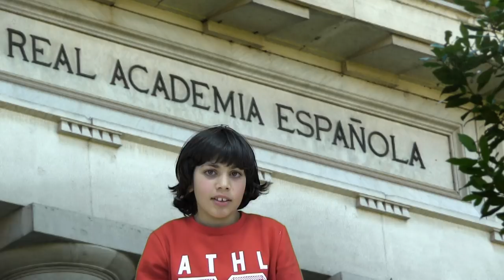Flip Flap 2 - CEIP Atalaya